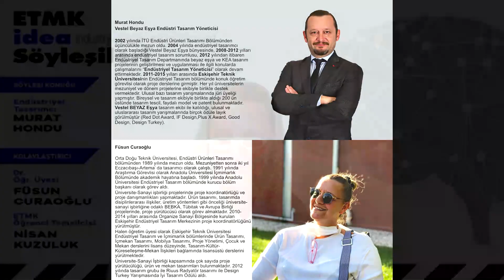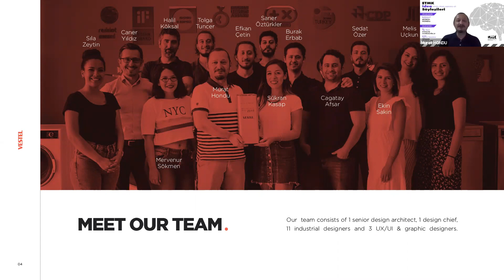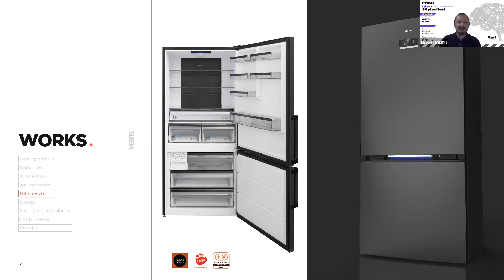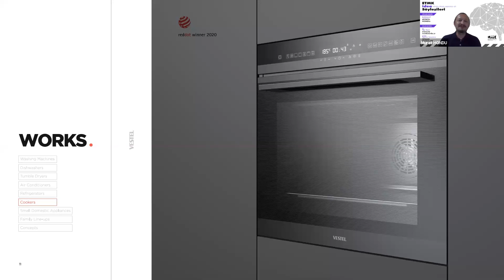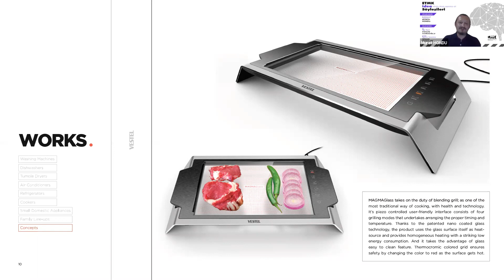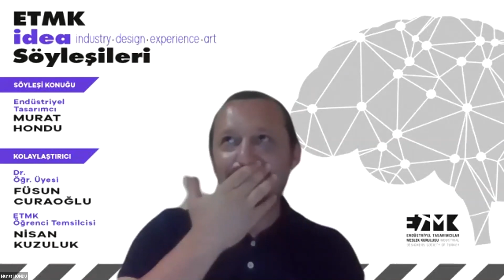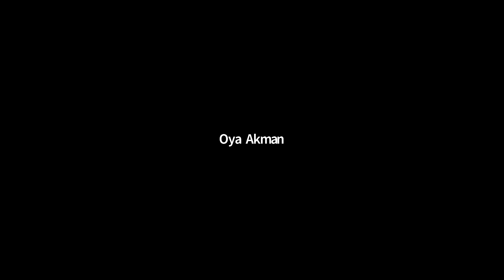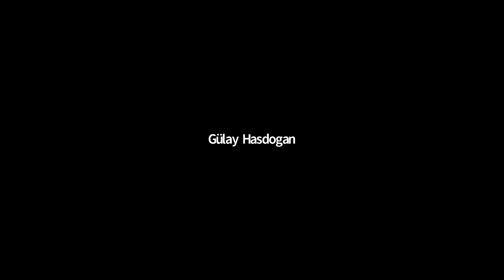ETMK idea söyleşileri 10; konuğumuz Murat Hondu ile Dr. Öğretim Üyesi Füsun Curaoğlu söyleşisi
ETMK Üye adayı öğrenciler ile ''ETMK' dan isteyin yapsın'' başlığı altında gerçekleştirdiğimiz anket çalışmasından en çok dinlemek istedikleri tasarımcıları ve konuları öğrendik. Bu çerçeve de ETMK idea söyleşilerimizi başlattık. Onuncu konuğumuz Murat Hondu ile Füsun Curaoğlu söyleşiyi gerçekleştirdi